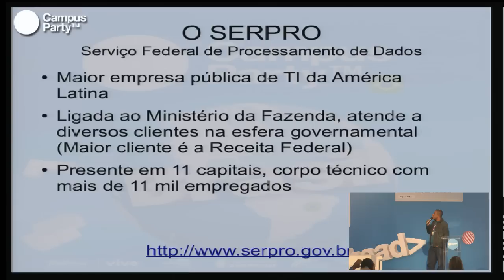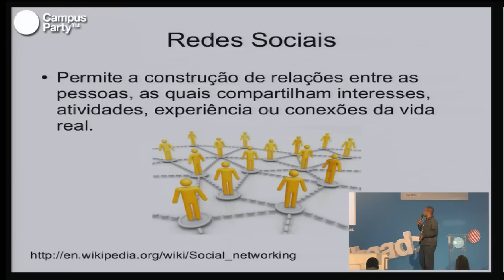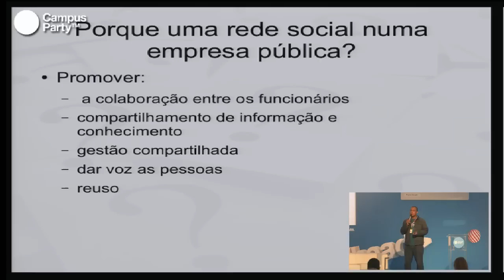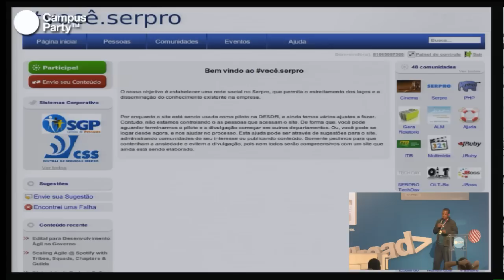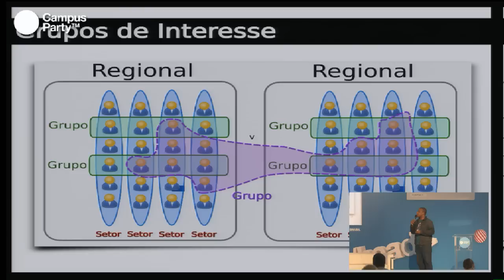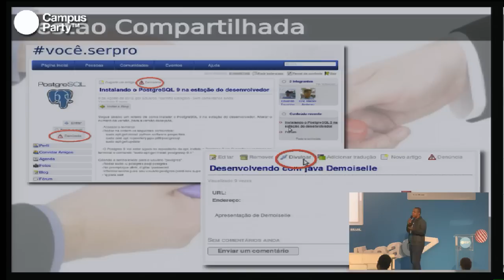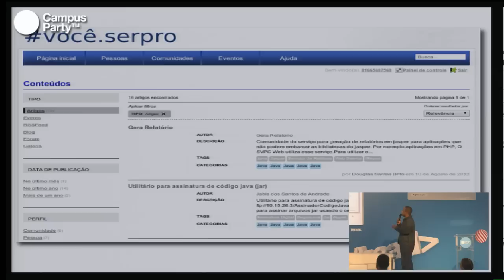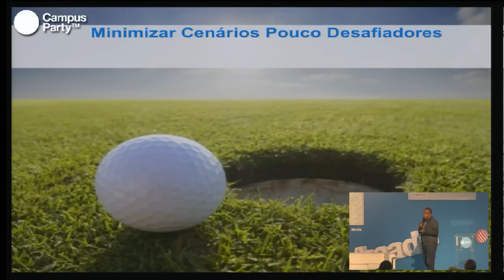CPBR6 - A rede social livre corporativo da Serpro